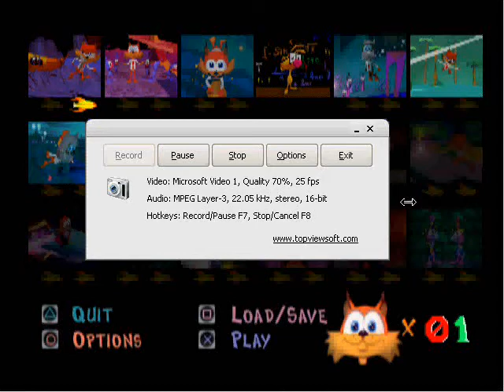Let's Play Bubsy 3D Part 4: If You Are Trapped Underwater Do This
As I said in my description for part 3, there's some buzzing because my computer used its fan.  It's not much of a problem, methinks.

Holy crap, LOL.  Sorry for that clinically insane comment.  In retrospect, I am pretty irresponsible with what I say!

WOW.  That is a starfish, NOT an octopus.  Biology never was my strong suit.

So yeah, I still don't know why the water stages are received better than the platforming stages.  This one turned out to be pretty confusing to navigate, I thought--you're just plopped in a huge arena and every once in a while you'll bump into an arrow that gives you a direction.

One plus for the Bubsy 3D water stages is that, even if Bubsy moves really slowly, he's also a lot easier to control than most other 3D swimming engines.  X is to swim up, O is to swim down, triangle is to charge forward.  You only use the control pad to move forward, left, right, and backward--it's not like Super Mario 64 where you can use the joystick to move Mario in 360 degrees.  That said, that makes Bubsy 3D's swimming controls a lot less sensical and a lot less elegant.